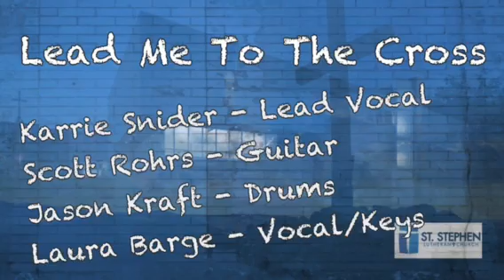Lead Me To The Cross